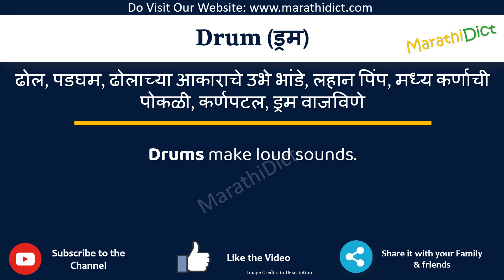Drum Meaning in Marathi | Drum म्हणजे काय | Drum in Marathi Dictionary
या व्हिडिओमध्ये तुम्हाला मराठीत Drum चा अर्थ समजेल आणि Drum चा उच्चारही शिकाल. याचा अर्थ तुम्ही Drum चा अर्थ जाणून घ्याल तसेच Drum कसे उच्चारता येईल, Drum म्हणण्याचा योग्य मार्ग कोणता आहे.

तर Drum शब्द फक्त एका मिनिटात शिका.

उदाहरणांसह Drum समजून घेऊ.